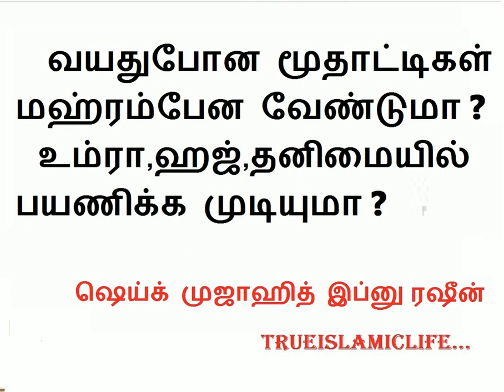30 - வயதுபோன மூதாட்டிகள் மஹ்ரம்பேன வேண்டுமா❓உம்ரா,ஹஜ், தனிமையில் பயணிக்க முடியுமா❓/ இப்னு ரஷீன்